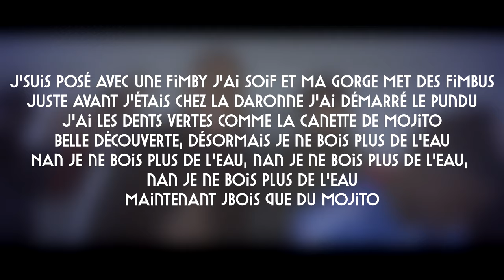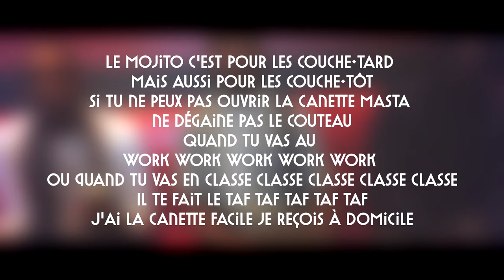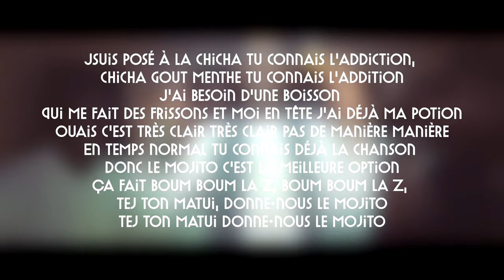La Zdrid - Le Mojito (Paroles/Lyrics/Karaoké/TikTok)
Paroles officielles de la musique "Le Mojito" de La Zdrid

[Couplet 1]

J’suis posé avec une fimby j’ai soif et ma gorge met des fimbus
Juste avant j’étais chez la daronne j’ai démarré le pundu
J’ai les dents vertes comme la canette de mojito
Belle découverte, désormais je ne bois plus de l’eau
Nan je ne bois plus de l’eau, nan je ne bois plus de l’eau, nan je ne bois plus de l’eau
Maintenant jbois que du mojito

[Refrain]

Le mojito c’est vraiment trop bon si je te trompe avec me prend pas pour un con
Le mojito c’est vraiment trop bon quand jbois cette boisson ça me fait des frissons
Devant une fiction à la maison le mojito c’est la meilleure boisson
Le mojito, le mojito, le mojito c’est la meilleure boisson

[Couplet]

Momojito c’est pour les couche-tard mais aussi pour les couche-tôt
Si tu ne peux pas ouvrir la canette masta ne dégaine pas le couteau
Quand tu vas au work work work work work ou quand tu vas en classe classe classe classe classe
Il te fait le taf taf taf taf taf
J’ai la canette facile je reçois à domicile
Avec 2-3 carreaux de glaçons, le mojito c’est la meilleure boisson
77, 78, 91, 92, 93, 94, 95, la Z

[Refrain]

[Couplet 3]

Jsuis posé à la chicha tu connais l’addiction, chicha gout menthe tu connais l’addition
J’ai besoin d’une boisson qui me fait des frissons et moi en tête j’ai déjà ma potion
Ouais c’est très clair très clair pas de manière manière
En temps normal tu connais déjà la chanson donc le mojito c’est la meilleure option
Ça fait boum boum la Z, boum boum la Z, tej ton matui, donne-nous le mojito
Tej ton matui donne-nous le mojito

[Refrain (x2)]